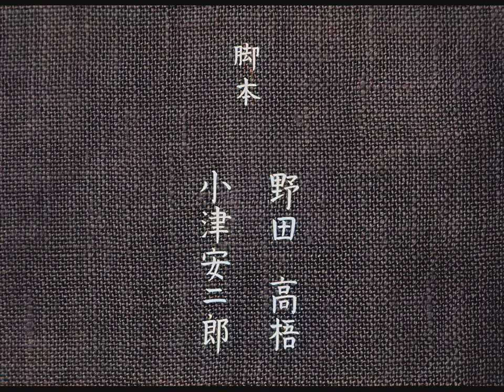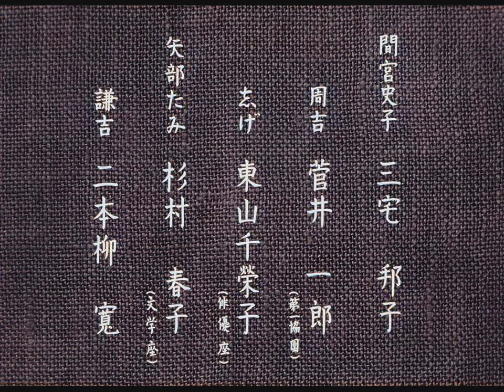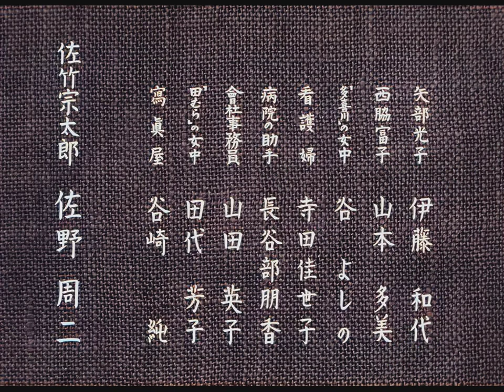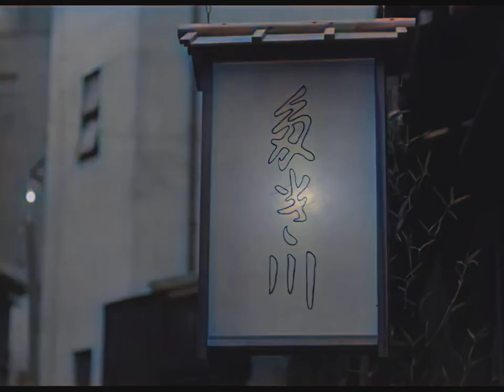麦秋 / Early Summer (1951) [カラー化 映画 フル / Colorized, Full Movie]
小津安二郎監督による1951年・松竹大船撮影所製作の日本映画「麦秋」をAIでカラー化・高画質化しました。

Early Summer (麦秋, Bakushū, Literally "Barley Harvest Time") is a 1951 Japanese drama by Yasujirō Ozu. Like most of Ozu's post-war films, Early Summer deals with issues ranging from communication problems between generations to the rising role of women in post-war Japan. The plot concerns Noriko, who lives contentedly in an extended family household that includes her parents and her brother's family, but an uncle's visit prompts the family to find her a husband.
Directed by Yasujirō Ozu